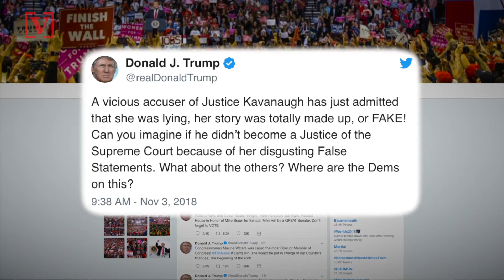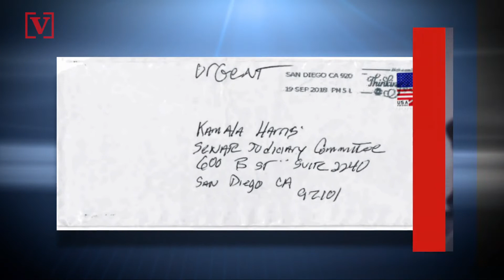Trump Blasts 'Vicious' Kavanaugh Rape Accuser as Grassley Refers her to DOJ, FBI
A woman who admitted to falsely claiming she was raped "several times" by Brett Kavanaugh could now face serious repercussions. Nathan Rousseau Smith has the story.